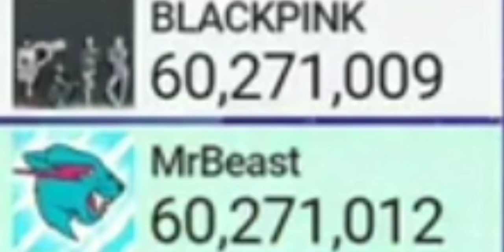Mrbeast passing Blackpink!